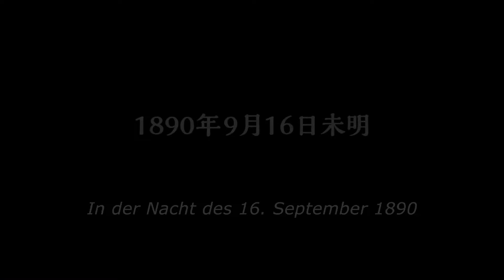Kainan 1890 Trailer Deutsch German (2015)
Kainan 1890 - Film 2015 (Seiyo Uchino, Kenan Ece, Shiori Kutsuna - OT: 海難1890)

Ganzer Film bei Amazon

Der Film basiert auf zwei historischen Ereignissen, die die Freundschaft zwischen Japan und der Türkei gefestigt haben.

Inhalt: In der Nacht des 16. September 1890 gerät die türkische Fregatte Ertuğrul in einen Taifun und sinkt vor der japanischen Küste. Unter Einsatz ihres Lebens schaffen es die Bewohner eines naheliegenden Fischerdorfes, 69 türkische Seeleute zu retten. Obwohl sie so arm sind, dass sie kaum zu essen haben, teilen sie das Wenige, das sie besitzen, mit den Fremden aus einem über 9.000 km entfernten Land. 95 Jahre später, während des Iran-Irak Kriegs, sitzen mehr als 300 japanische Staatsangehörige in Teheran fest. Am Morgen des 19. März 1985 startet eine Maschine der Turkish Airlines ihren Flug in Richtung Teheran, um die Japaner zu evakuieren. Doch nicht nur ist Teheran bereits unter starkem Raketenbeschuss. Die türkischen Staatsangehörigen im Flughafen Teheran-Mehrabad müssen noch davon überzeugt werden, dass sie den Rettungsflug ihres eigenen Landes nicht besteigen können.

Schauspieler: Seiyo Uchino, Kenan Ece, Shiori Kutsuna, Alican Yücesoy, Yukiyoshi Ozawa, Mert Aygün, Takayuki Takuma, Mehmet Özgür, Shunsuke Daito, Uğur Polat, Ayako Kobayashi, Gota Watabe, Hakkı Haluk Cömert, Yu Tokui, Tamer Levent, Yukijiro Hotaru, Ayumi Takano, Rino Katase, Yui Natsukawa, Toshiyuki Nagashima, Naoto Takenaka, Takashi Sasano, Naoki Kawano, Hitomi Miwa, Tomoko Saitō, Nobue Iketani, Minosuke, Yuuki Tsujimoto, Noboru Kaneko, Toshie Takada, Kôichi Ueda, Ruka Wakabayashi, Yeliz Çelebi, Cem Cücenoğlu, Yağız Elmastaşoğlu, Halit Mızraklı, Deniz Oral, Oğuz Öztekin, Erkan Pekbay, Can Akalın, Bertan Dirikolu, Sato Higashi, Minami Kajihara, Shunchou Katsura, Marie Kobayashi, Masataka Kobayashi, Emiko Miyazaki, Ayami Nakamura, Natsuka Ogawa, Akane Owaki, Savaş Satış, Murat Serezli, Chiyomi Takahashi, Melis Babadağ